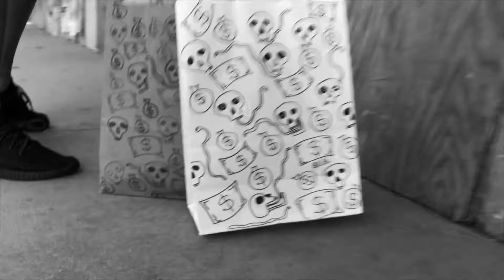SAB. Dark World mural pop up